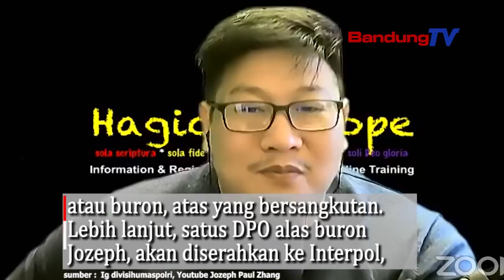Kewarganegaraan Nabi ke 26 Masih ditelusuri. Interpol Telusuri Sang DPO !!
Karo Penmas Divisi Humas Polri,
Brigjen. Pol.Drs.Rusdi Hartono MSi menegaskan,
Polri akan mendalami status kewarganegaraan
dari Jozeph Paul Zhang alias Shindy Paul Soerjomoelyono,
Youtuber yang mengaku nabi ke 26.

Penelusuran status kewarganegraan,
untuk memastikan apakah Jozeph Paul Zhang
masih berstatus sebagai Warga Negara Indonesia (WNI)
atau Warga Negara Asing (WNA),
serta merupakan salah satu proses,
untuk menerbitkan Surat Daftar Pencarian Orang (DPO)\
atau buron, atas yang bersangkutan